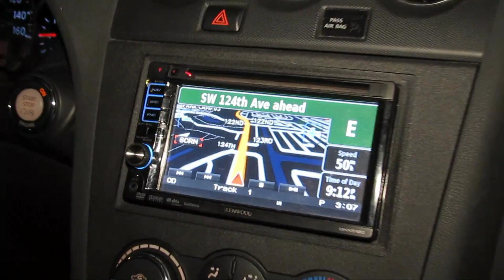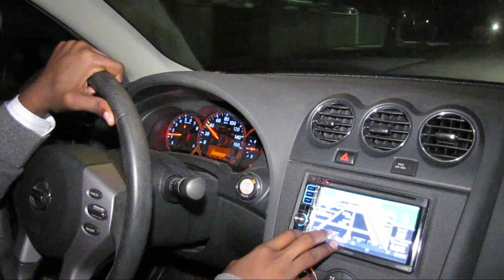Final Second Behind The Scenes of A Show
A Behind The Scenes Look At Final Second And The Process That He Goes Thru When Getting Ready To Perform At A Show !